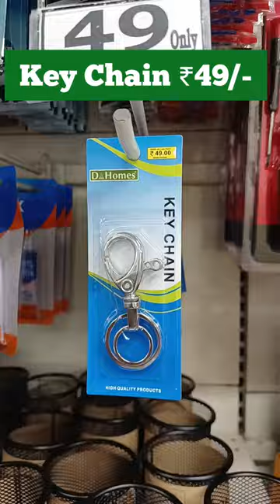D Mart finds under Rs50/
D Mart finds under ₹50/